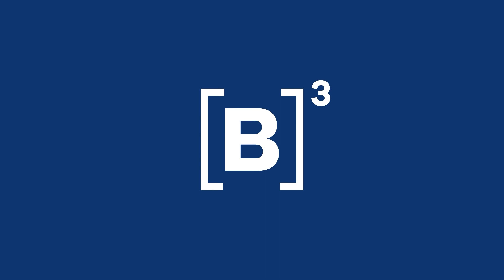É preciso declarar todos os investimentos no imposto de renda? | Cortes Live B3 Explica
Você já declarou o seu imposto de renda?

Chamamos a Alice Porto (@contadoradabolsa), o Filipe Rodrigues, Gerente Tributário, M&A, Contratos e PI da B3 e Leandra Peres, superintendente de comunicação da B3 para tirar as últimas dúvidas sobre a declaração de imposto de renda!